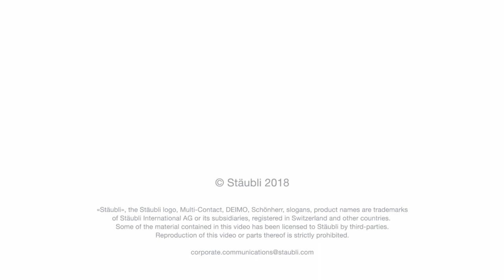Chinese cars in motion thanks to Stäubli connectors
Connections for various energy circuits such as electricity or liquids play an important role in the manufacture of cars. No time should be lost when converting production or carrying out maintenance work: Water, oil, electricity, signals or other liquids must be connected quickly and safely. The conditions in the body shop production lines are particularly harsh - everything must run very reliably there. For successful implementation, JAC Motors has relied on Stäubli's coupling solutions for more than six years – and in three ways at once.

As a global market leader, Stäubli develops quick connector systems for all types of fluids and electrical energies meeting industry requirements in most sectors. Quick-release couplings, multi-coupling plates, robotic tool changers and Quick Mold Change solutions for plastics are designed to ensure cost efficiency and operators' safety.